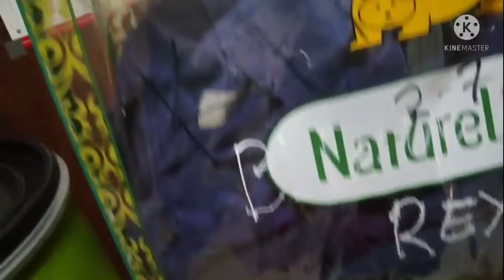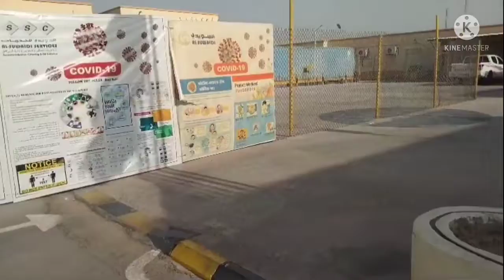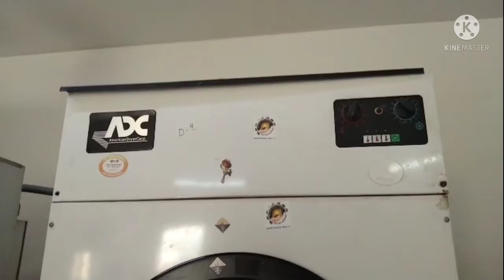lifestyle of Nepali| in Saudi Arabia|my new friend [buhay ofw]